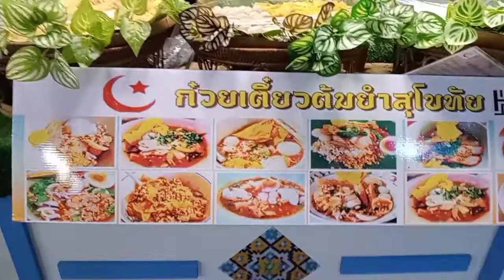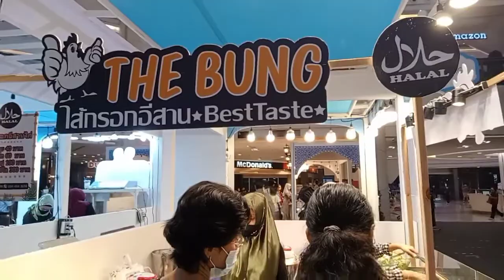VLOG 50 - Middle East design and Halal Food here in lobby center at Seacon Square (Thailand)